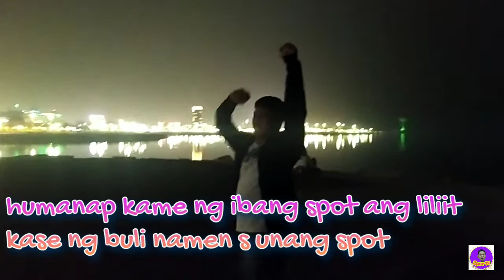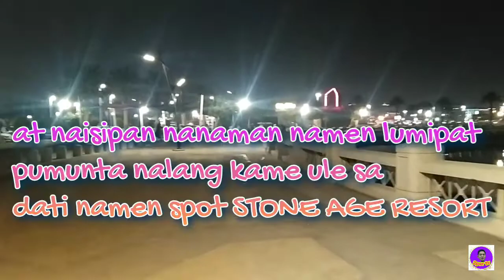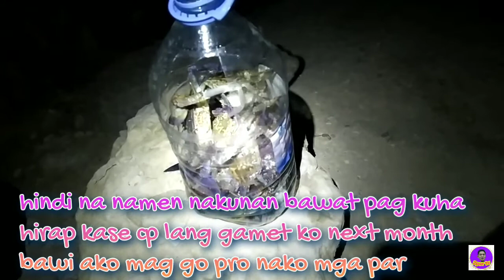ep 58 NIGHT FISHING ENCOUNTER BARAKUDA BLUE CRAB @KHOBAR KSA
wazz up guys for tonight  episode as u can see night fishing naman tau  at crab hunting  na  din kung meron kase sabi ng mga taga rito etong buwan na eto madami daw blue crab  pusit   at isdang dapa pero blue crab lang tlaga ang nahuli namen  using screw driver dahil wala kaming pahuhog hahaha happy viewing mga par